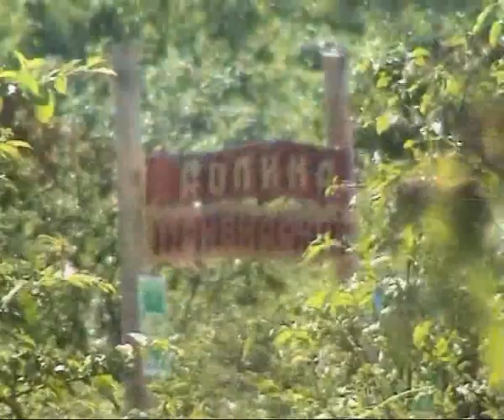Крым. Долина Привидений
Долина Привидений в Крыму - общий вид. Интересные подробности на сайте